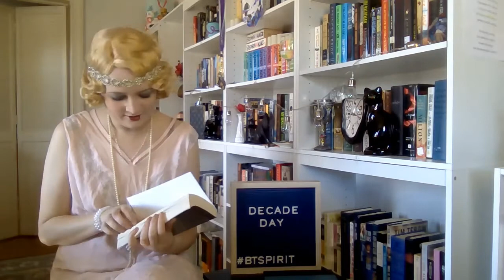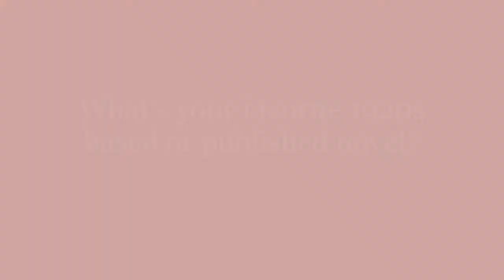I Dressed Like Evie O'Neil From The Diviners And Talked About 1920s Books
First video for Booktube Spirit Week and probably the most involved one I'm doing.